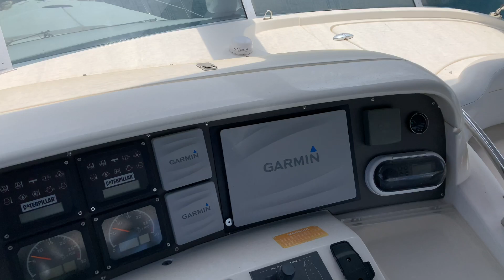Azimut 55 Fly Croatia for Sale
Azimut 55 Fly
Yachtwerk